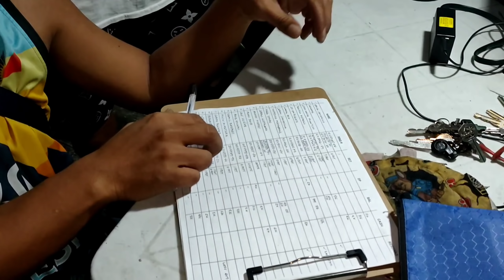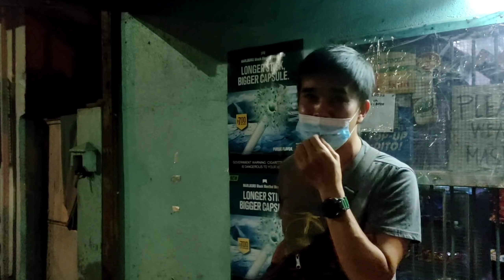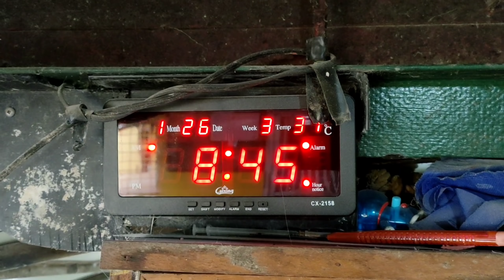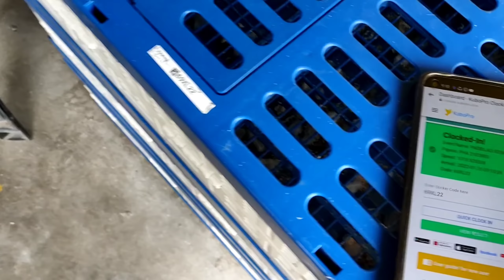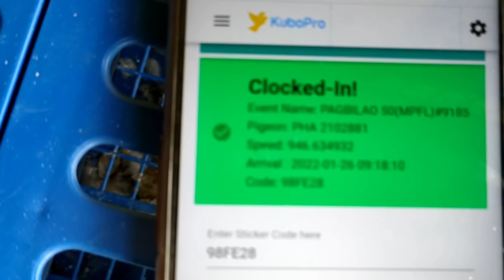RANGING NG MGA PANGSOUTH!!!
Healthy livin'!

Kapakpak
Sampaloc Fancier
Kalapatids
Lunarsloft
Kalapati
PHA
Karera
Loft
Pigeon Industry
Kalapating Puti
Dagit
Pugot Ulo
Forced Fly
Tagos Ulap
Racing Kalapati
Salpok
Opera
Kalapating Duguan
Pigeon Fancier
Pilipinas Fancier
Barako
Breeding Time
Inahin
Araw Ng Mga Puso
Flyer
Libreng Damit
Suicide Pigeon
Suicidal
Waiting
Patay Pero Buhay
Breeder Story
Sargo Ilong
ECLOCK
Loading
Kaloy
Abangan
PSU
MPFL
WPFC
NHPC
CHAMPION
1ST PLACER
FLAT TIRE
NORTH
SOUTH
Loft Cleaning
San Felipe
Cuenca
Batangas
Bakasyon
Vacation
Training
Band Assignment
Quezon
Huling Pagsasanay
Last Training
Nahirapan
Kulang
Pahirapan
First Ligo Day
Nutrena
The Purge
Tumuldok
With The Babaero
Nelson Chua
GTWO
Joven Dela Cruz
PJ
Boss Pacio
Samuel Tapaya Sr.
Pilay
Paso
NUTRENA FEEDS
Fresh & Clean
Cong TV
Arrival
1st Lap Derby Race
Egay Yap
XMakina
Reggie Cruz
Naga City
Namakyaw
North
South
Boracay
Newbie
Veteran
Nagkaubusan
Smash
Rey So
Smashan
Awit
Ubos Ang Ibon
Brad
Tandog
Pizza
Dagit
Sorzogon
Mexico Pampanga
Legazpi
Derby
Million Price
Panalo
Desmet
Catbalogan
Mac Arthur
Imported
GIMMICKS
Singapore
Saklap
Bokya
Bokyaan
Allen Samar
Lunar Line
Move On
Hinagis Sa Dagat
Tayabas Quezon
Pagsanjan, Laguna
MPFL Lap Champion
Day Bird
Catbalogan
Huwag Ingay
Ubusan Ng Lahi
Bokya
Clocked
APR
Champion
11th pha Mc Arthur NATIONAL race 2021
Peter Yap
Nalambat
Walang Semilya
B-190
POPO
Batang Fancier Ng Sampaloc
Super Sprint Race 2021
Kalapating Bumalik
Paramyxovirus
Imported na dagit
Dream Loft Worth 6 million
Romano Trinidad
Fliptop
Emcee
Rapper
Milo And Friends
Atty. Joel Huertas
TITO MAMAD
MICKOY LOFT
MARPY'S WORKS
MARPY
BAGYONG JOLINA
BENITO GO QUE